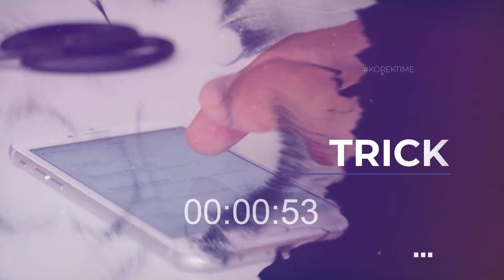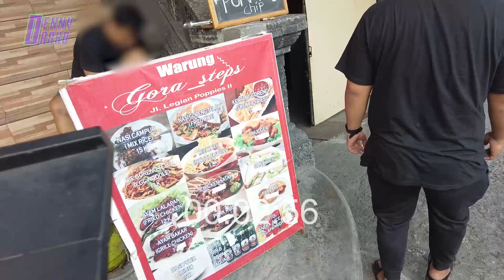VINCENT : DIKAMAR (HOTEL) INI SDS & RB MENGINAP SELAMA 4 BULAN!